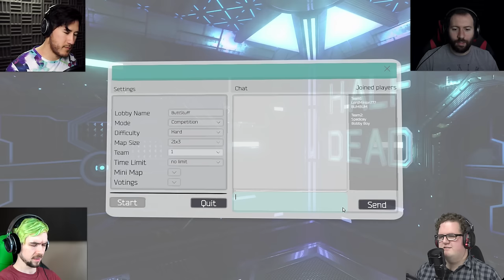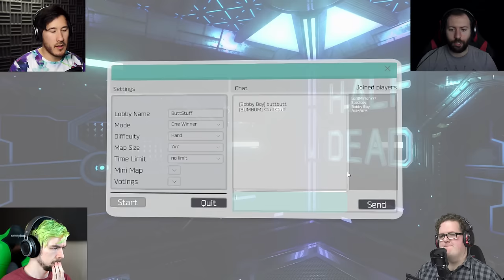TIS BUT A FLESH WOUND!! | Half Dead w/ Wade, Jack, Bob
I'm alright! I can walk it off! Just gotta get my bearings in this death trap!